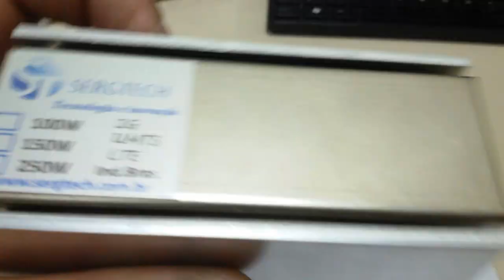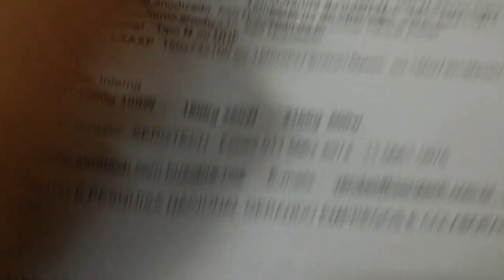USO PROFISSIONAL CARGA DE RF FANTASMA 50W 50 OHMS SERGTECH SERGTEC